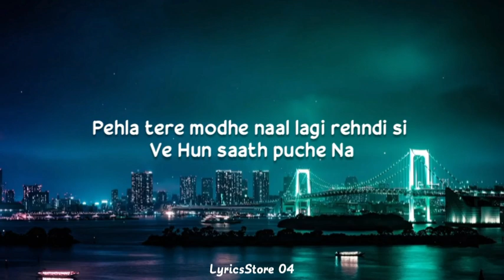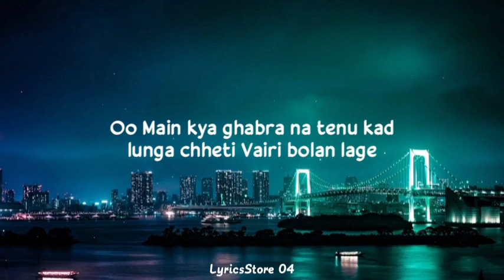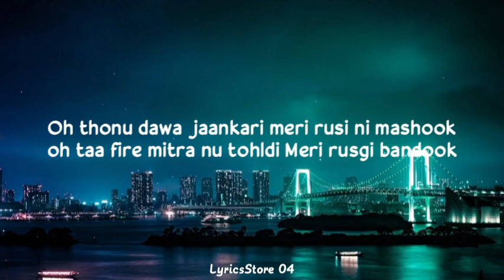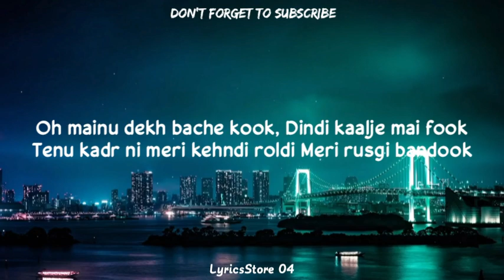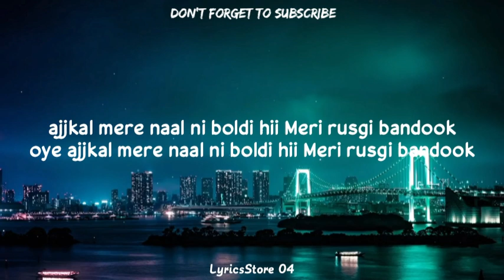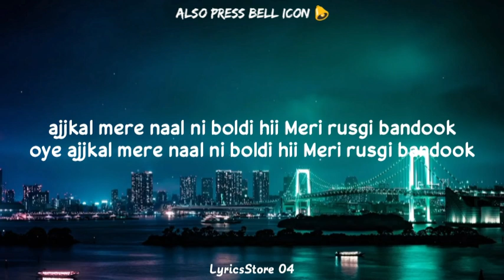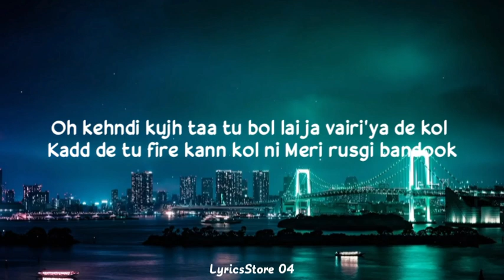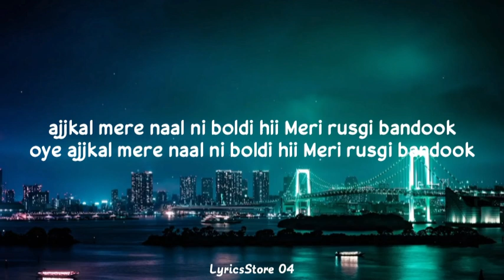Bandook (lyrics) - Karan aujla | New punjabi song 2021 | LSO4 | LyricsStore 04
A new punjabi Song "Bandook" (Lyrics) is sung by Karan Aujla. Song lyrics are penned down by Karan Aujla. Video featuring is Karan Aujla.

▶Song Details:
» Song: Bandook
» Singer: Karan Aujla
» Lyrics: Karan Aujla
» Starring: Karan Aujla
» Label: Karan Aujla

▶Lyrics:-

Oh pehla kehndi bande maarda reha te
Hun baat puche naa
Pehla tere modhe naal lagi rehndi si
Ve Hun saath puche Na

Ho pehla bhari rakhda si Hun vich mai
Jeeda jinda bebe nahio kholdi hiii

Meri rusgi bandook ajjkal mere naal ni boldi hii
Meri rusgi bandook oye ajjkal mere naal ni boldi hii
Meri rusgi bandook

Makhe ghabra na tenu kad lunga chheti
Vairi bolan lage
Vairi kine yarr mere count karde aa raund tolan lage

Oh thonu dawa jaankari meri rusi ni mashook oh taa fire mitra nu tohldi

Meri rusgi bandook

Oh kithe mere naal waake kare aa
Tu peya rehna bed ch
Kehndi kade miss tu nishana ni si keeta
Maarda si head ch

Oh mainu dekh bache kook
Dindi kaalje mai fook
Tenu kadr ni meri kehndi roldi

Meri rusgi bandook

Mai keha chup kar tenu auhla piyau
Ajj Khoon mang ke
Oh anti'a de sheher ajj geda maarna ni
Tenu modhe tang ke

Oh kehndi kujh taa tu bol lai ja vairi'ya de kol
Kadd de tu fire kann kol ni